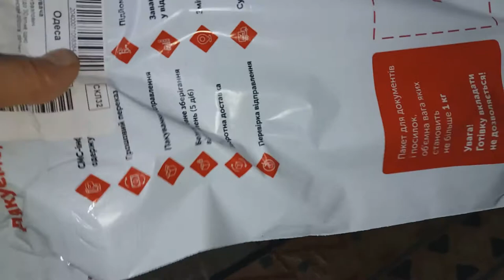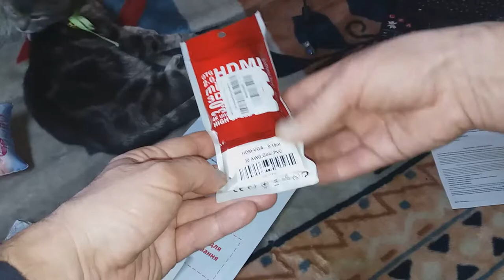Обзор Адаптер Extradigital HDMI to VGA Hi-Speed из Rozetka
Очень понравился переходник по описанию. Купил. Получил. Очень доволен покупкой. Внешний вид премиум класса. Видео замечательно транслируется в Full HD как на доп. мониторе, так и на телевизоре с VGA или DVI разъёмами. Короче полностью соответствует своему описанию. Розетка, как всегда, на высоте доставка на 3 день. Оценка сервису и доставке - 10 (по 10-бальной шкале).Ссылка на товар